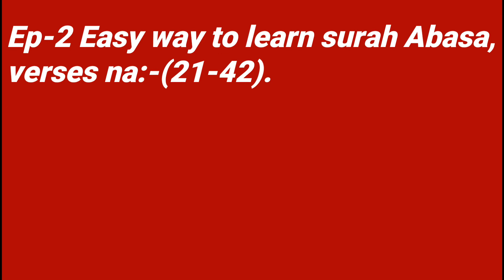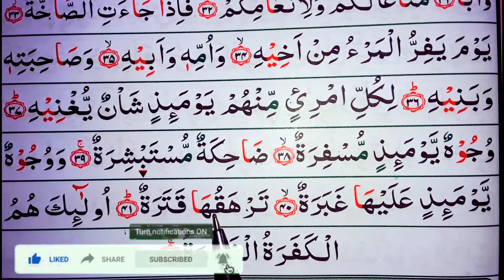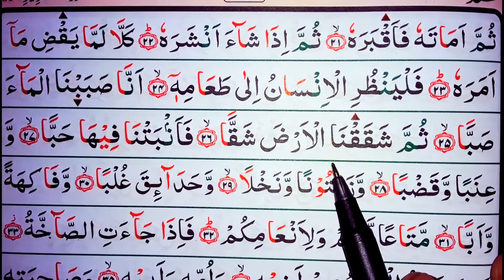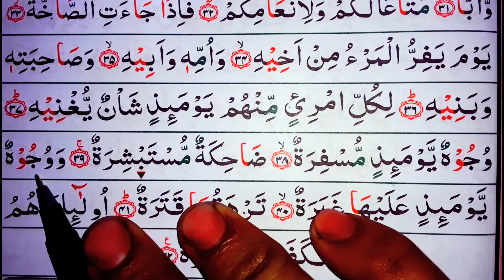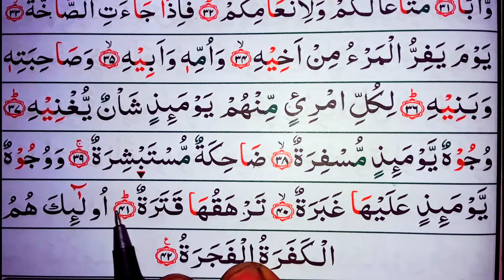Ep-2 Easy | way to learn Surah Abasa, verses~21-42 || সূরা আবাসা শেখার সহজ উপায়, আয়াত~২১-৪২☆ Abasa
80:21
Thumma amatahu faaqbarahu
তারপর তিনি তার মৃত্যু ঘটান, এবং তাকে কবরস্থ করেন,
80:22
Thumma itha shaa ansharahu
তারপর যখন তিনি চাইবেন তখন তাকে পুনর্জীবিত করবেন।
80:23
Kalla lamma yaqdi ma amarahu
না, তাকে তিনি যা আদেশ করেছিলেন তা সে পালন করে নি।
80:24
Falyanthuri alinsanu ila taAAamihi
অতএব মানুষ তার খাদ্যের দিকে ভেবে দেখুক --
80:25
Anna sababna almaa sabban
কেমন ক’রে আমরা বৃষ্টি বর্ষণ করি বর্ষণধারায়,
80:26
Thumma shaqaqna alarda shaqqan
তারপর আমরা মাটিকে ফাটিয়ে দিই চৌচির ক’রে,
80:27
Faanbatna feeha habban
তারপর তাতে আমরা জন্মাই শস্য,
80:28
WaAAinaban waqadban
আর আঙ্গুর ও শাকসবজি,
80:29ا
Wazaytoonan wanakhlan
আর জলপাই ও খেজুর,
80:30
Wahadaiqa ghulban
আর ঘন গাছপালাময় বাগান,
80:31
Wafakihatan waabban
আর ফলফসল ও তৃণলতা, --
80:32
MataAAan lakum walianAAamikum
তোমাদের জন্য খাদ্যভান্ডার ও তোমাদের গবাদি-পশুর জন্যেও।
80:33
Faitha jaati alssakhkhatu
তারপর যেদিন কান-ফাটানো আওয়াজ আসবে --
80:34
Yawma yafirru almaro min akheehi
সেইদিন মানুষ তার ভাইকে ছেড়ে পালাবে,
80:35
Waommihi waabeehi
আর তার মাকে ও তার বাবাকে,
80:36
Wasahibatihi wabaneehi
আর তার পতিপত্নীকে ও তার সন্তানসন্ততিকে।
80:37
Likulli imriin minhum yawmaithin shanun yughneehi
সেদিন তাদের মধ্যের প্রত্যেক লোকেরই এত ব্যস্ততা থাকবে যে তাকে বেখেয়াল করে দেবে।
80:38
Wujoohun yawmaithin musfiratun
অনেক মুখ সেইদিন হবে উজ্জ্বল,
80:39
Dahikatun mustabshiratun
হাসিমাখা, আনন্দমুখর,
80:40
Wawujoohun yawmaithin AAalayha ghabaratun
আর সেইদিন অনেক মুখ -- তাদের উপরে ধূলো-বালি,
80:41
Tarhaquha qataratun
কালো- আঁধার তাদের ঢেকে ফেলবে।
80:42
Olaika humu alkafaratu alfajaratu
এরা নিজেরাই সত্যপ্রত্যাখ্যানকারী, দুষ্কৃতিকারী।